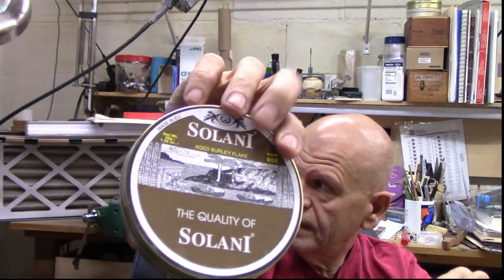Experiences at the 2024 Columbus Pipe Show. Weekend Chat 18 August 2024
Talking about the great time I had at the 2024 Columbus NASPC show last weekend.